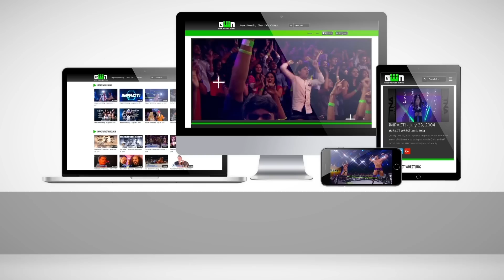5 Most BONE-CHILLING Burials in IMPACT Wrestling History | GWN Top 5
Su Yung rocked the IMPACT viewing audience last week when she held a fiery funeral for Rosemary, so to pay our respects, we take a look at the Top 5 Most BONE-CHILLING Burials in IMPACT Wrestling history! Watch these full events and more on Global Wrestling Network